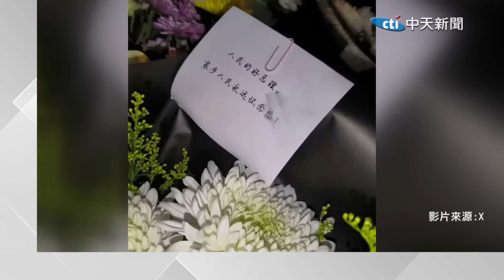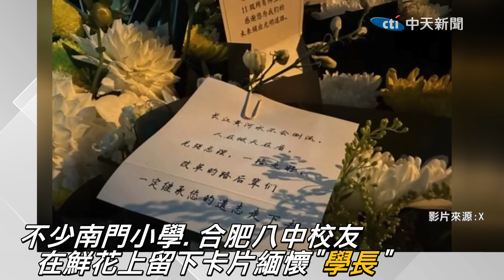李克強逝世合肥故居悼念花束"一夜堆城牆"空拍畫面曝 民眾自發性前往緬懷排長龍